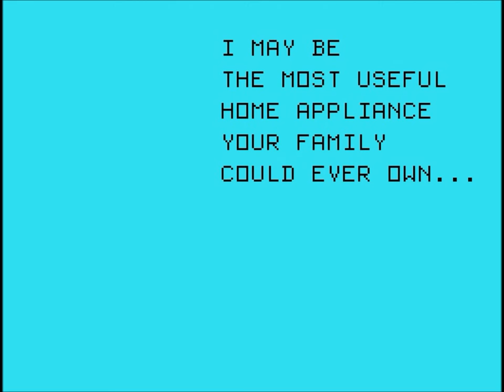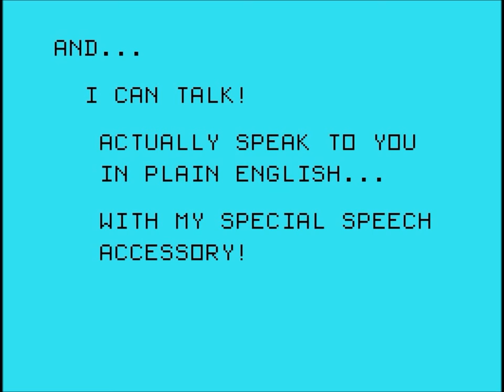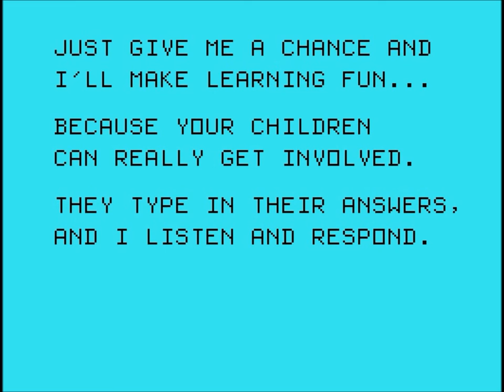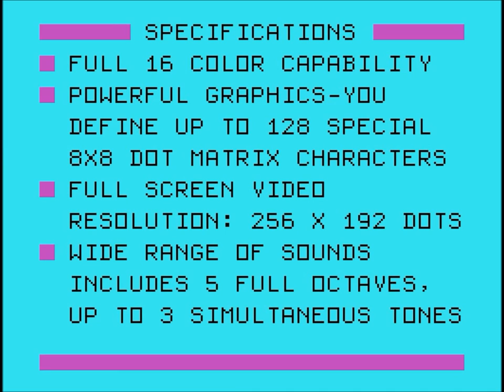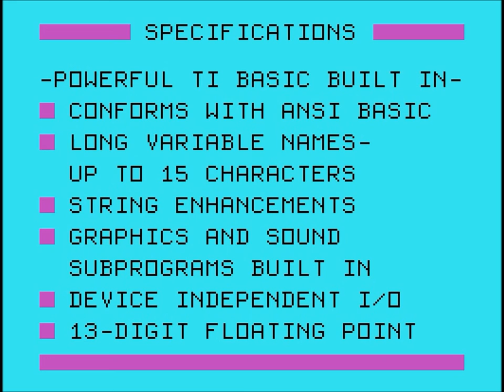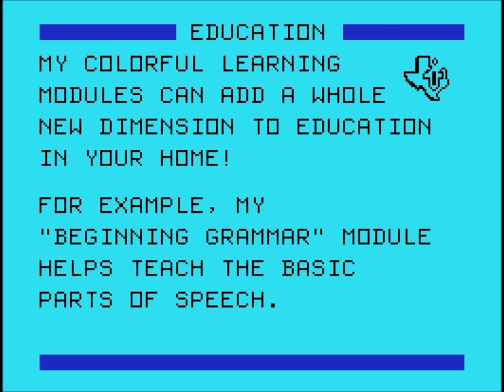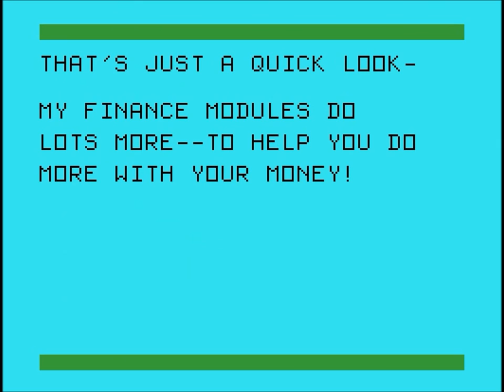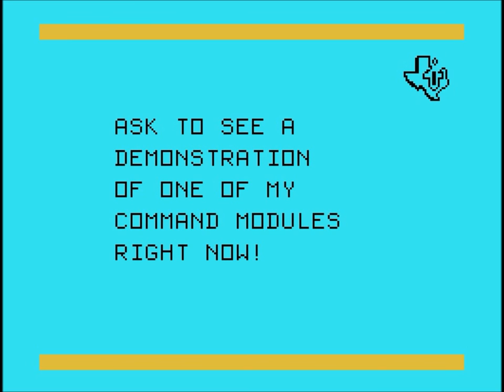Texas TI-99/4 Demo Cartridge | Nostalgia Nerd Extra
Demonstration Cartridge for the Texas Instruments TI-99/4A Computer. See all the 16 colours and experience the whole 5 ocatves from this 1980's machine.